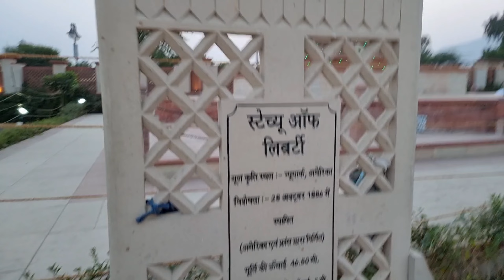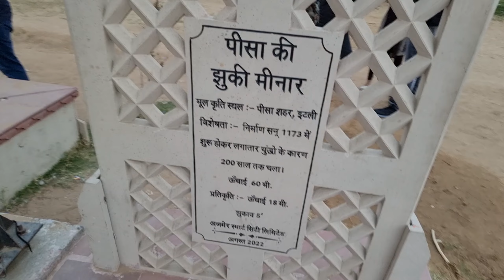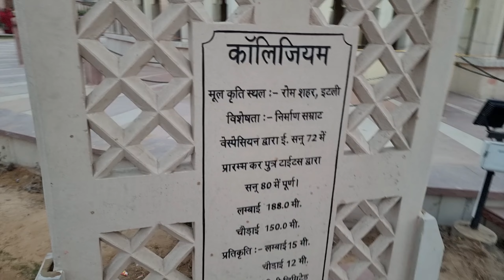7 ajube is duniya ke in Ajmer, Rajasthan || closed to reality || full vlog 2024😍😱